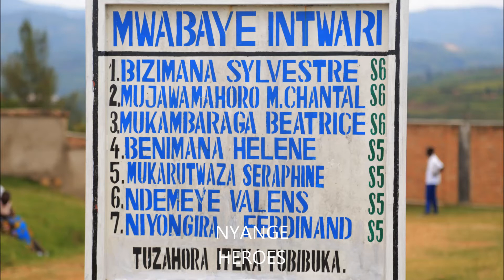RWANDA TRADITONAL DANCERS : IMISHAYAYO ORGINAL